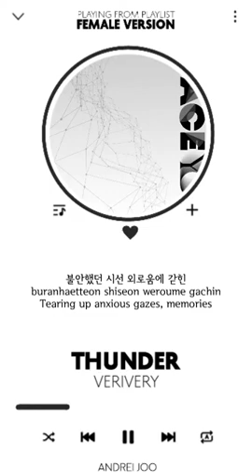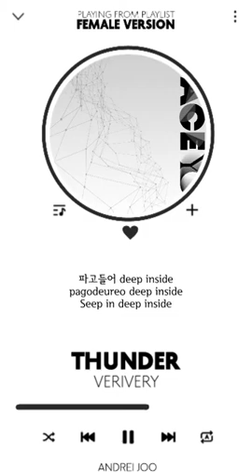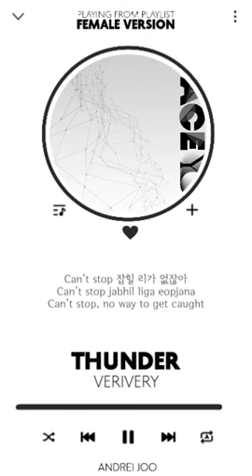VERIVERY - THUNDER | FEMALE VERSION + LYRICS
Thank you ColorCodedHeaven for lyrics